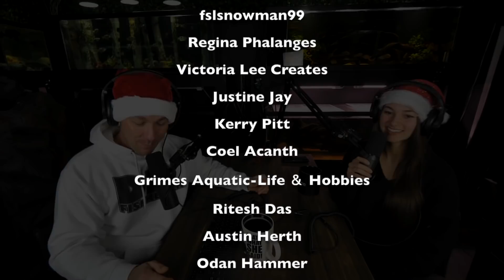Aquariums Unfiltered - Episode 16 - KG tropicals - The king of DIY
The king of DIY Joey and Tamara have a conversation with the John and Lisa from KG Tropicals on Aquariums unfiltered Podcast.

KG tropicals, keepfishkeeping, joey mullen, the king of diy, uarujoey, king of diy, aquariums unfiltered, aquariums unfiltered podcast, aquarium, fish tank